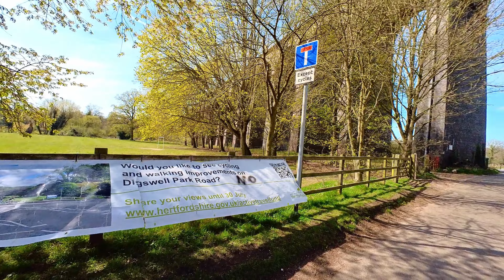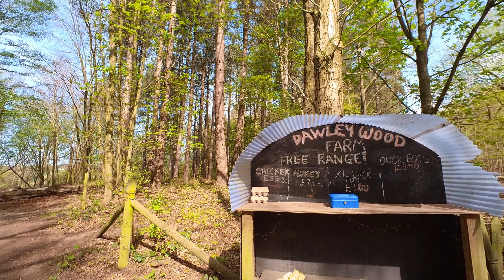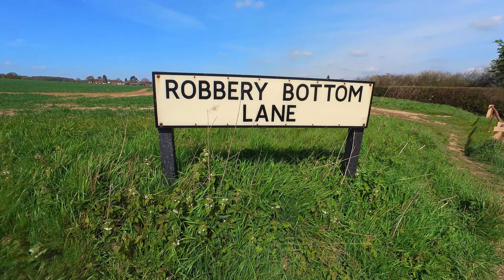Digswell 10 Miles plus a bit - 16.6m Trail Path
My first vlog where I want to convey what I see and feel when I'm running.
My one of the first and most favorite jogging routes around Hertfordsire. The idea was to do a 10-mile route.
The route is start and finish in Digswell Viaduct.
The viaduct is around 1,560 feet (475 m) long and comprises forty arches of 30 ft (9 m) span, and it is 100 ft (30 m) high from ground level to trackbed.[3] It is built of red brick fired from clay quarried on site during construction, and took two years to build, including the construction of embankments at both ends which required the movement of around one million tons of earth by human and horse power. It was designed by William Cubitt and styled after a Roman aqueduct.

This route can be run or walked. During the walk, I recommend the TewinBury Farm Hotel to visit on the route.

I hope this video encourage you to visit and do this tour.